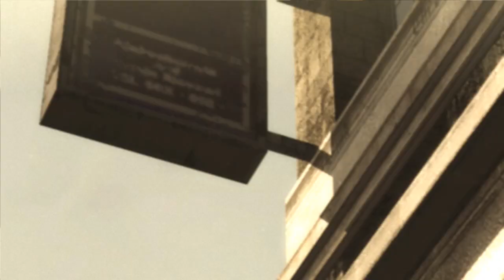Metal Gear Rising: Revengeance Walkthrough (Part 1)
Metal Gear Rising: Revengeance is a 2013 action-adventure game developed by Platinum Games and published by Konami. It is a spin-off in the Metal Gear series, set four years after the events of Metal Gear Solid 4: Guns of the Patriots. In the game, the player controls returning Metal Gear character Raiden as he confronts a private military company that wants to destabilize peaceful nations for profit. The gameplay focuses on fighting enemies using a sword and other weapons to perform combos and counterattacks. Through the use of Blade Mode, Raiden can cut cyborgs in slow motion and steal parts stored in their bodies. The series' usual stealth elements are also optional to reduce combat.

Playing Metal Gear Rising: Revengeance on my laptop
Specs
Processor: i7-4720HQ CPU @ 2.60GHz
RAM:           16GB
Graphics:     GeForce GTX 970M
Windows:     8